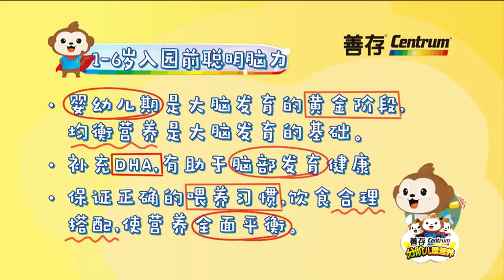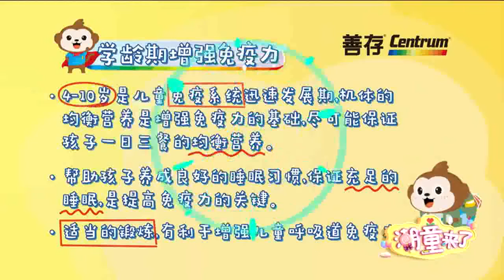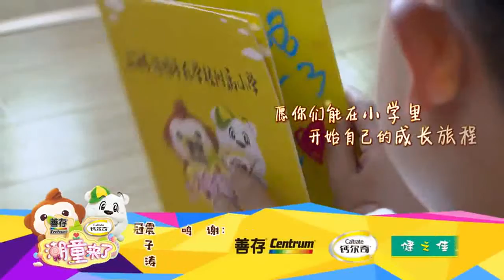潮童来了 第2季第1期：潮童体验小学生活，体会“我想长大”真谛 综艺 高清1080P在线观看平台 腾讯视频